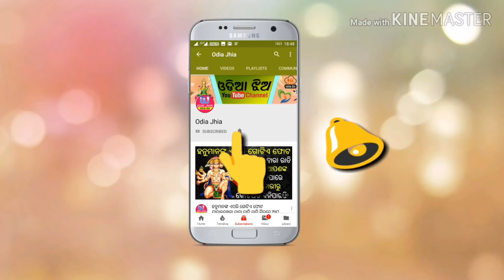ଏହି ରାଶିର ମହିଳା ମାନେ ପୁରୁଷ ମାନଙ୍କୁ ସବୁବେଳେ ନିଜ Control ରଖିବାକୁ ଚାହାଁନ୍ତି ....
ଏହି ରାଶିର ମହିଳା ମାନେ ପୁରୁଷ ମାନଙ୍କୁ ସବୁବେଳେ ନିଜ Control ରଖିବାକୁ ଚାହାଁନ୍ତି ତେଣୁ ଏମାନଙ୍କ ଠାରୁ ଦୁଇ ପାଦ ଦୂରରେ ହିଁ ରୁହନ୍ତୁ .